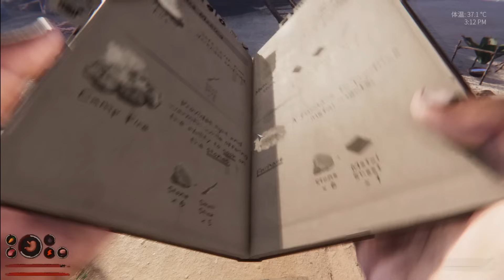【新作無人島サバイバル】かもめとの仁義なき戦い #14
◆Youtubeでは配信できない “裏の番組” 【裏ばん】↓↓◆
（公開収録はここでやってます）